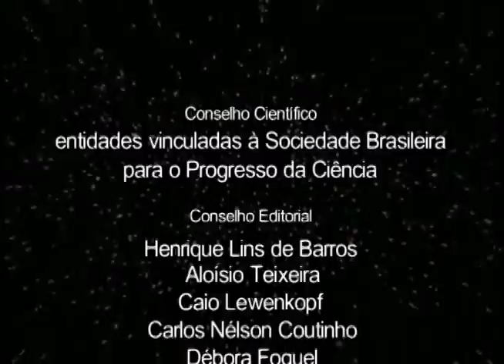O mar do pré-sal BLOCO 04 (Alta definição)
O petróleo descoberto abaixo da camada de sal do Oceano Atlântico, a sete quilômetros de profundidade, é visto como uma riqueza capaz de transformar a vida dos brasileiros. No país inteiro começou uma discussão sobre o aproveitamento desses recursos. A Convenção do Mar estabelece que um país só pode exercer o direito de exploração da plataforma continental, e de seu subsolo, até um limite de 200 milhas náuticas a partir da base. A descoberta no pré-sal fez com que a ONU desse sinal verde para o Brasil incorporar, para além das 200 milhas, mais 712 mil quilômetros quadrados de extensão. Um aumento de vital importância para o país, mas que também aumenta a responsabilidade dos brasileiros contra acidentes e na preservação ambiental. Mas o que existe nas águas profundas do nosso oceano? Que recursos naturais temos para preservar? O Censo da Vida Marinha mostrou que só conhecemos 1% do que existe em nossos mares.

Participantes: Lúcia Campos, bióloga, professora da Universidade Federal do Rio de Janeiro (UFRJ), PhD em oceanografia biológica, dedica-se aos estudos de oceano profundo. Trabalha com a margem continental brasileira profunda e na região Antártica. Coordena um projeto que pesquisa a biodiversidade marinha e processos evolutivos e oceanográficos. É também assessora de assuntos científicos internacionais do Instituto Nacional de Ciência e Tecnologia Antártico de Pesquisas Ambientais (INCT-APA). Marise Silva Carneiro, Capitão-de-Mar-e-Guerra, possui graduação em Administração de Empresas e pós-graduação em Gestão Ambiental e Ordenamento Territorial. Na Marinha do Brasil desde 1985, trabalha desde 2007 na Secretaria da Comissão Interministerial para os Recursos do Mar, onde é subsecretária do Plano Setorial para os Recursos do Mar. Cristiano Sombra é mestre em Geologia e trabalha na Petrobras desde 1978, onde atua na área de exploração e produção de petróleo. Coordena o Prosal – Programa Tecnológico para o Desenvolvimento da Produção dos Reservatórios do Pré-Sal. David Zee é engenheiro civil, mestre em Oceanografia e doutor em Geografia Ambiental. Coordena o mestrado profissional em Meio Ambiente da Universidade Veiga de Almeida e é professor da Faculdade de Oceanografia da Universidade do Estado do Rio de Janeiro (UERJ). Tem experiência em oceanografia costeira e impactos ambientais em ecossistemas urbano-costeiros.